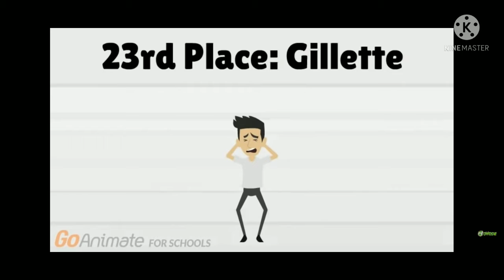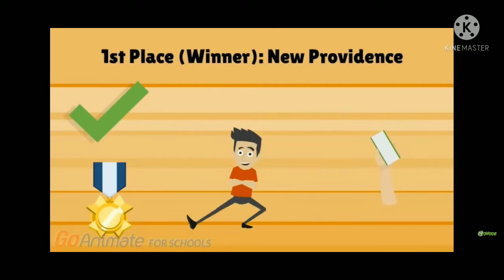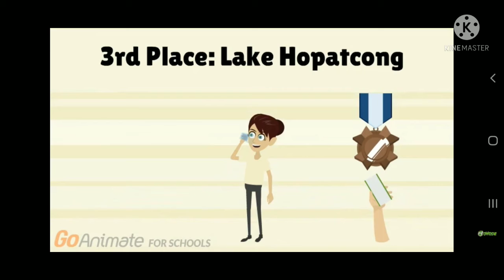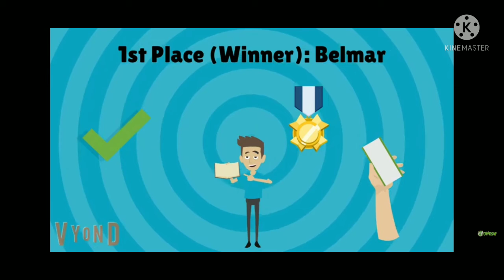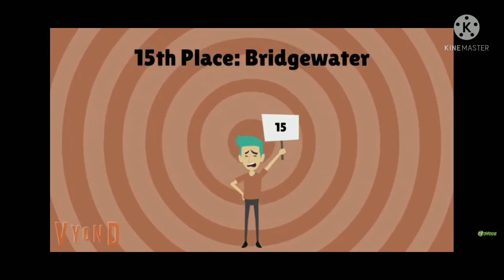Njt characters I hate (2022 version)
if any of you like em, I can accept your opinion
I forgot to add brick church